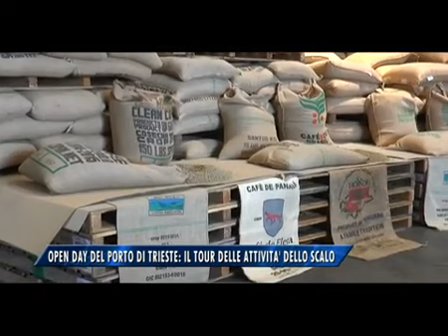28/05/2016 - OPEN DAY DEL PORTO: DOMANI LA VISITA ALLE ATTIVITA' DELLO SCALO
IL NOTIZIARIO (sabato 28 maggio 2016) - Domani porte aperte alla cittadinanza per visitare le attività dello scalo giuliano: esauriti tutti i posti per l'Open Day del porto